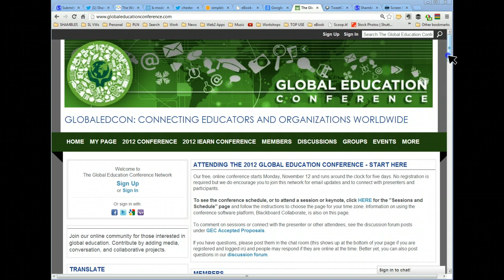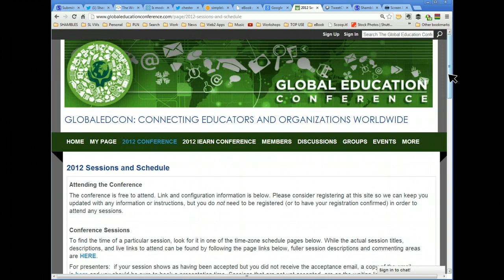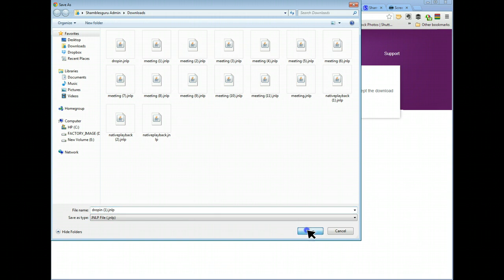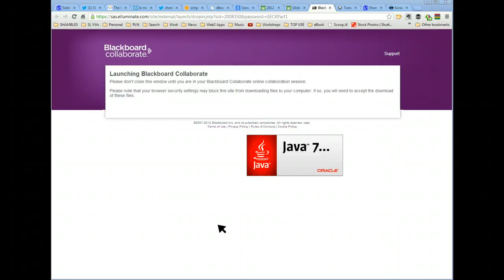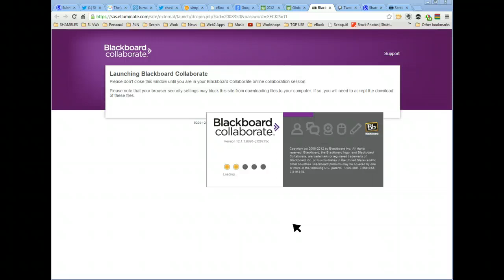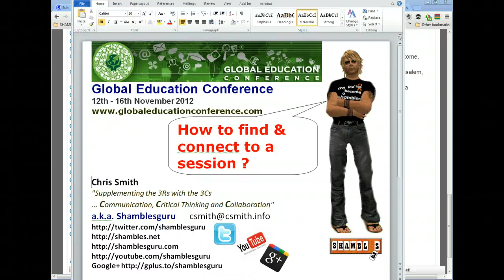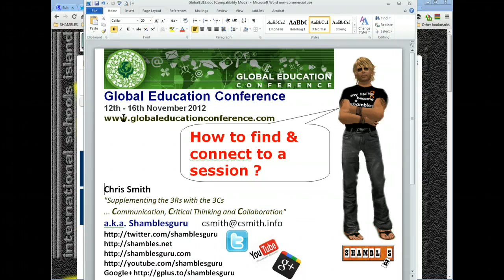Global Ed.Conf 12 Finding a Session & connecting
How to Participate in the Global Education Conference 12th - 16th November 2012 NOTE ... the audio commentary volume goes down at the end when Blackboard Collaborate loads in the screencast ... so you'll need to turn up your volume ... but you'll hopefully already have an idea how to get into the conference.